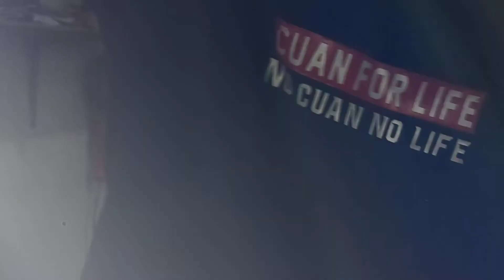led HB3 highbeam innova venturer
pembelian bisa melalui bukalapak tokopedia, jika ingon lebih murah whatsapp transfer bca kirim jnt, untuk pemasangan bisa stg ke workshop dengan perjanjian, alamat Juragan lampu jl jelambar selatann17 blok m5 grogol jakarta barat